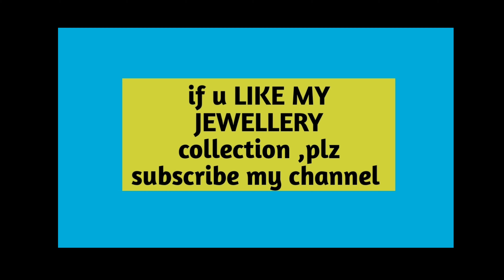Best earrings collection || latest earrings collection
modern earrings collection